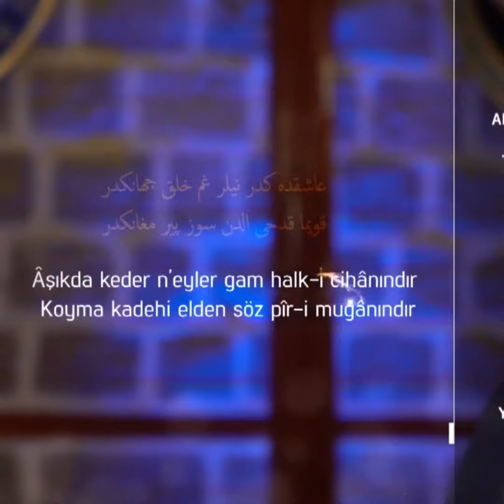Ebû Said-i Ebu’l-Hayr Duası